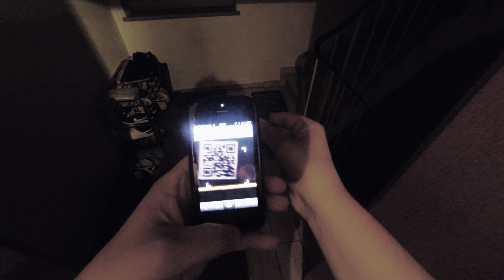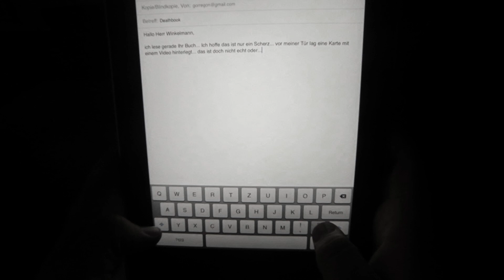Buchtrailer - Deathbook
«Deathbook» ist ein innovatives Abenteuer aus Text und Film, Online-Elementen und interaktiven Erlebnissen. Hochspannung garantiert!